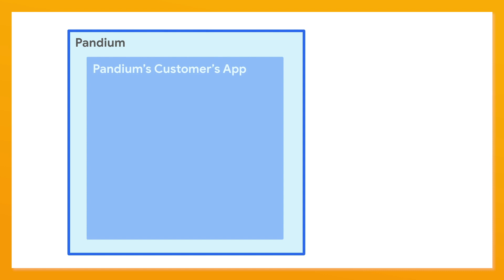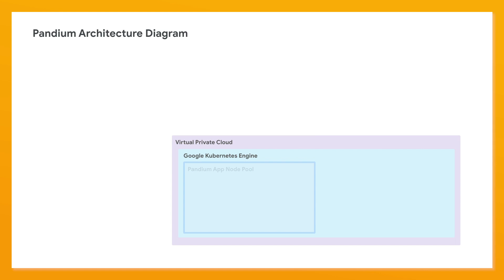Scaling and support on GKE with Pandium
In this episode of Stack Chat, Max Saltonstall talks with Cristina Flaschen -  CEO of Pandium - about how Pandium is making it easier for companies to have their own in-app marketplace. Specifically, they discuss how Pandium is creating an app marketplace that enables a client’s customers to integrate and use industry-specific tools within their applications. They also talk about how Pandium uses Google Kubernetes Engine and Key Management Service (and many other tools) to make sure everything on their applications stays secure across all accounts and internal infrastructure.

Product: GKE, Cloud Key Management Service (KMS); fullname: Max Saltonstall, Cristina Flaschen;